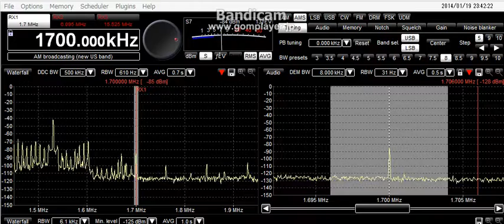1700kHz 2014 01 19